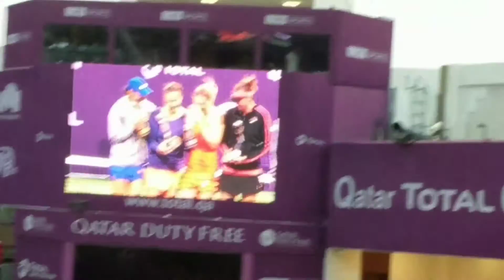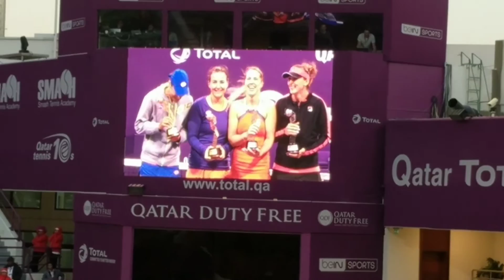Qatar Open WTA Doubles Presentation & Speach A. Spears & K.Srebotnik vs O. Savchuk & Y. Shvedova